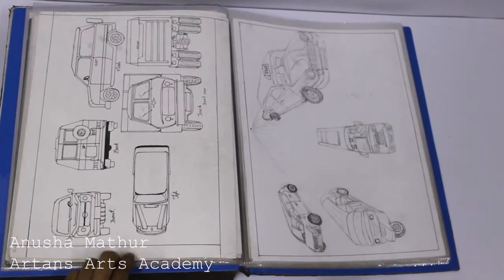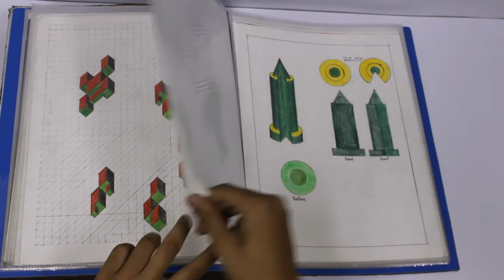ANUSHA MATHUR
Student of Artans Arts Academy, Kota She complete the Course section 2014-15 This Video Designed by Vipul Verma (Student)